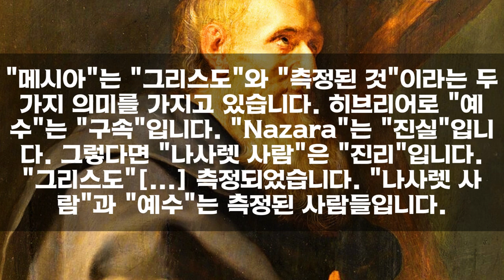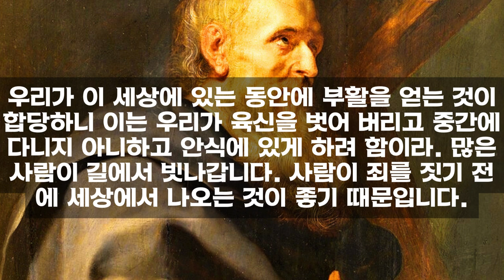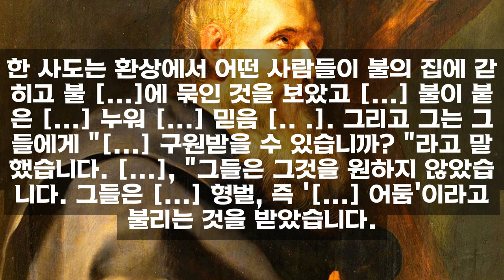빌립의 복음 1 (서기180~250) 전체 듣기 오디오&텍스트 [나그함마디]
빌립의 복음은 사도 빌립의 것은 아닌듯 보입니다. 그의 제자중 후대 사람의 것이거나 아니면 동명이인의 후대 사람인것 으로 보입니다.
'하나님께 구하라, 그리하면 하나님이 남의 것을 빼앗아 너에게 주시리라.'
이런 맥락은 이스라엘인이 가나안 땅에 들어가 그 땅을 차지하는 방식과 유사합니다.
시편 2장에서도 '내게 구하라 그리하면 내가 모든 이교도의 것을 네 소유가 되게하시리라'
도덕적인 사회인과 현대인에게는 믿고 따르기 힘들지 않을까 합니다. 그리고 이단처럼 보이지요. 왜냐하면 남의 것을 빼앗아 도둑질 하는것과 같으니 비도덕적이고 반 율법적으로 보이니 말입니다. .그당시에도 이런 세상을 의식하는 사람들은 하나님을 믿고 따르지 못해 죽어버렸을 것입니다. 여러분은 어떻게 생각하시나요?